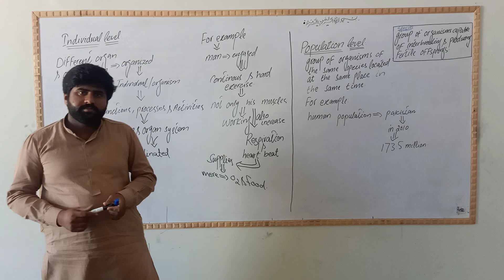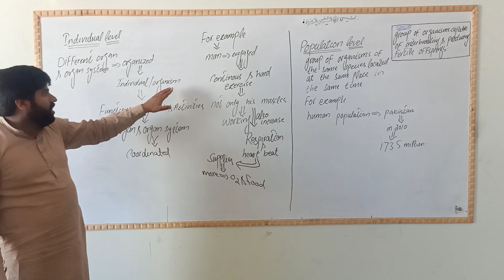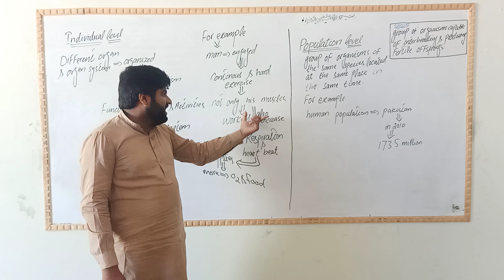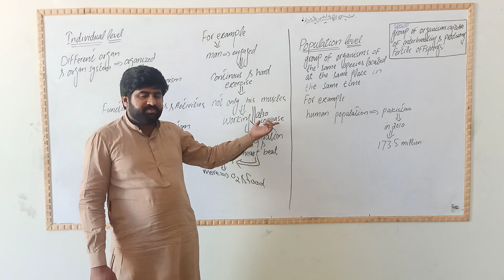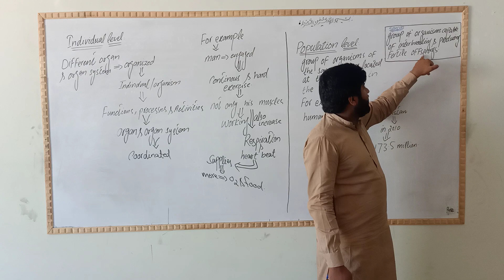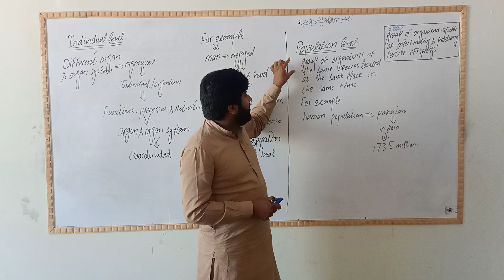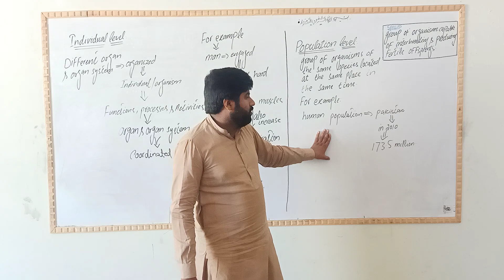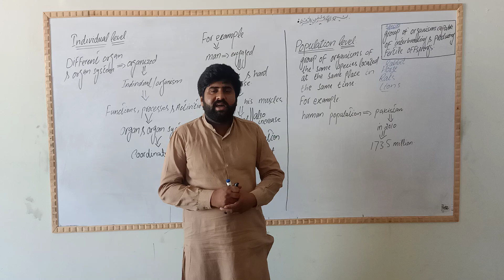lecture 2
sir Kashif